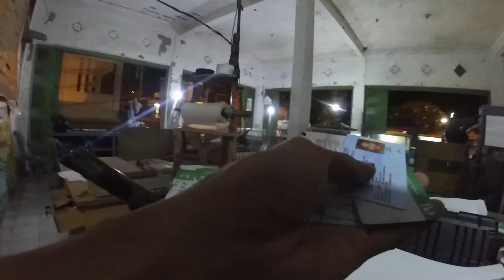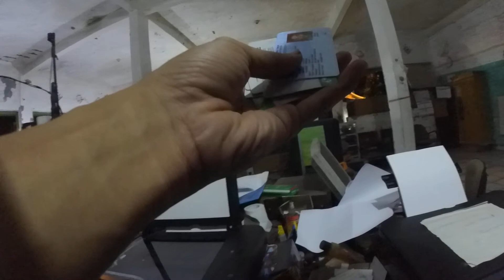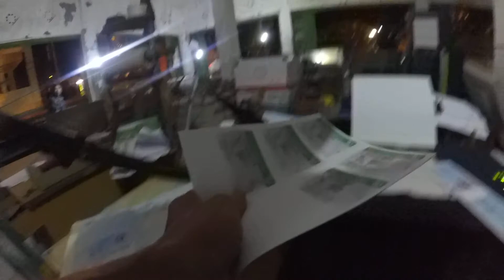printing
debit card
credit card
Withdrawal
atmoshpere
Shopping
bank account
banks
drinking problem
purchase order
shopify
marketing
marketing strategies
market place
purchase order buy pulse
driving empire
cameraman
deposit
deposition
petroleum
petrolstation
start up
data science
data analytics
sales training
sales techniques
sales force
maintenance technician